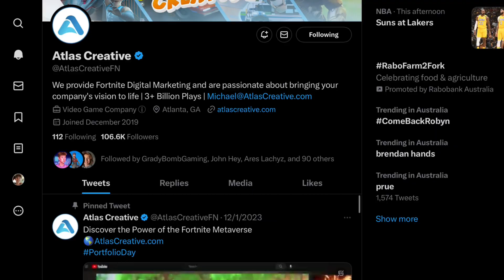They Built the Entire OG Map in Creative 2.0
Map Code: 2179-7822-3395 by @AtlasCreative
intro inspired by AlfaOxtrot (THE LEGEND)

Support A Creator Code - dreamscapeps